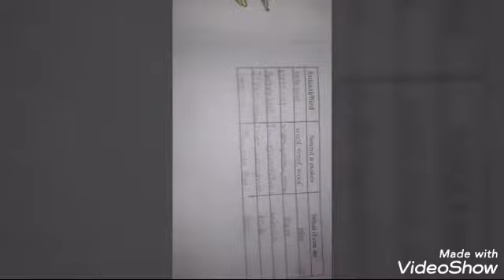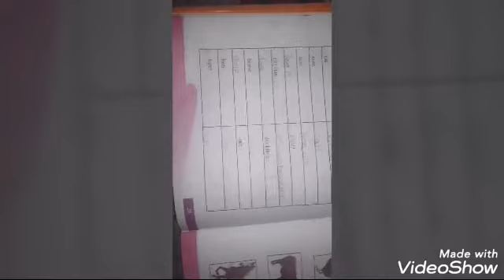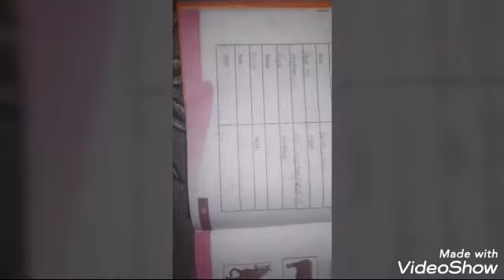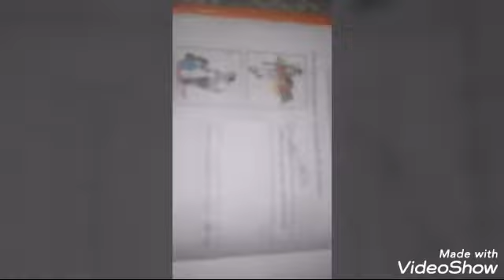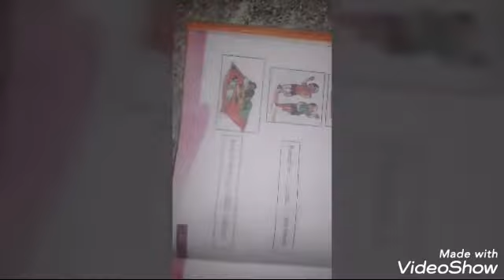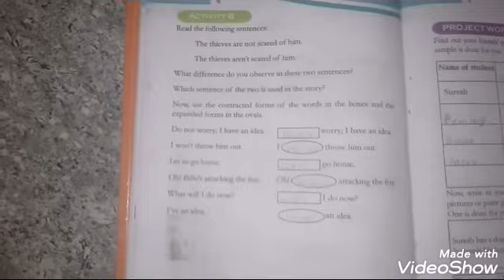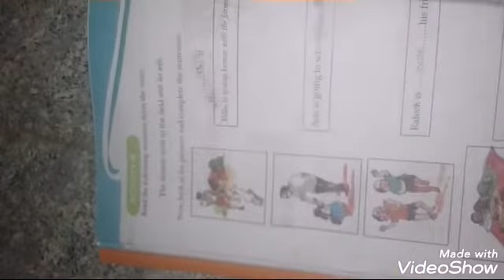3ആം class english kerala syllabus